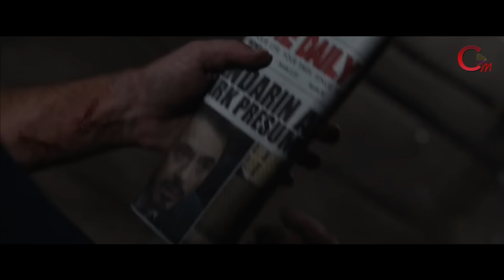Iron Man All Funny Scene in Hindi Avengers Iron Man Movies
Iron Man is a superhero appearing in American comic books published by Marvel Comics. The character was co-created by writer and editor Stan Lee, developed by scripter Larry Lieber, and designed by artists Don Heck and Jack Kirby. The character made his first appearance in Tales of Suspense  (cover dated March 1963), and received his own title in Iron Man (May 1968). Also in 1963, the character founded the Avengers alongside Thor, Ant-Man, Wasp and the Hulk.

A wealthy American business magnate, playboy, philanthropist, inventor and ingenious scientist, Anthony Edward Stark suffers a severe chest injury during a kidnapping. When his captors attempt to force him to build a weapon of mass destruction, he instead creates a mechanized suit of armor to save his life and escape captivity. Later, Stark develops his suit, adding weapons and other technological devices he designed through his company, Stark Industries. He uses the suit and successive versions to protect the world as Iron Man. Although at first concealing his true identity, Stark eventually publicly reveals himself to be Iron Man.

Initially, Iron Man was a vehicle for Stan Lee to explore Cold War themes, particularly the role of American technology and industry in the fight against communism. Subsequent re-imaginings of Iron Man have transitioned from Cold War motifs to contemporary matters of the time.

Throughout most of the character's publication history, Iron Man has been a founding member of the superhero team the Avengers and has been featured in several incarnations of his own various comic book series. Iron Man has been adapted for several animated television shows and films. In the Marvel Cinematic Universe, Tony Stark was portrayed by Robert Downey Jr. in the films Iron Man (2008), The Incredible Hulk (2008), Iron Man 2 (2010), The Avengers (2012), Iron Man 3 (2013), Avengers: Age of Ultron (2015), Captain America: Civil War (2016), Spider-Man: Homecoming (2017), Avengers: Infinity War (2018), and Avengers: Endgame (2019), while Mick Wingert voiced the character in the animated series What If...? (2021).